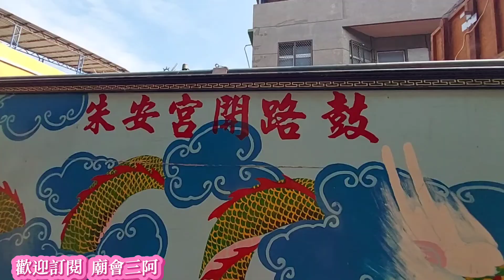11/08:NO3屏東#潮州福安宮 福德正神 入火安座暨平安遶境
11/08:NO3屏東#潮州福安宮 福德正神 入火安座暨平安遶境